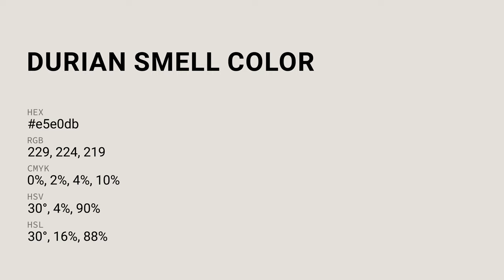Durian Smell color e5e0db hex color - Grey color - Cool color e5e0db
What color is Durian Smell ? e5e0db hex color - Grey color - Cool color e5e0db

Hex e5e0db Color Code is also known as Durian Smell color.